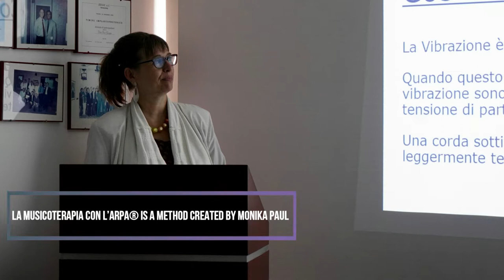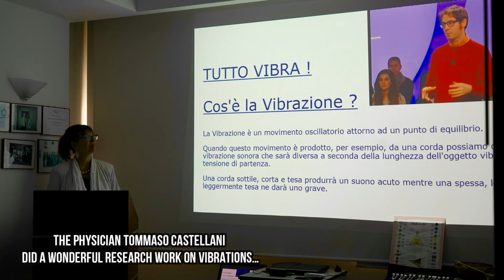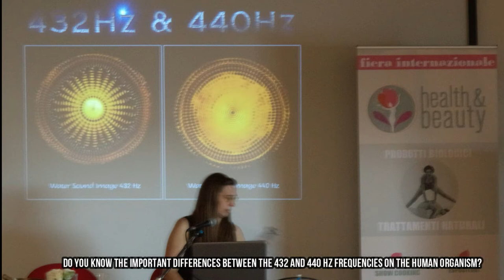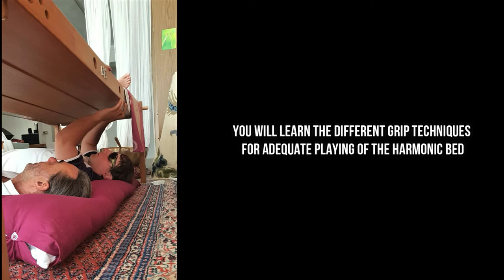Traning course Musicoterapia con l’arpa Level 1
Monika Paul method
Learn to play the 112-string harmonic sound bed (432 Hz)
Introduction to how to make a diagnosis
Introduction to Ayurveda of Pranayama (breath) and Nada Yoga (singing)
Introduction to the Bija Mantras
Thanks a lot for enroll at our canal to give power for our work and you are welcome to come and study it